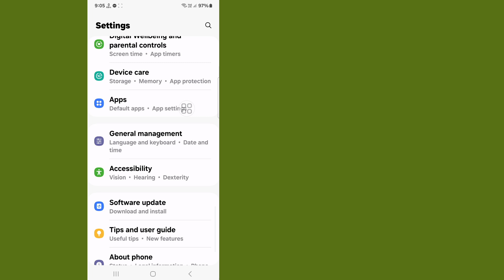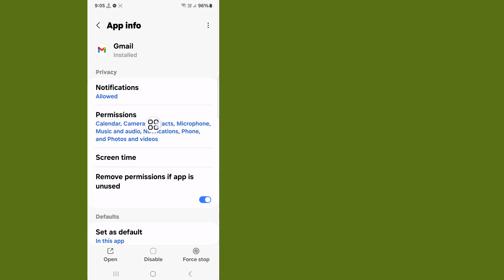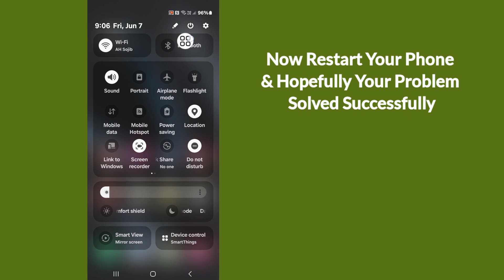How to Fix This phone number cannot be used for verification on Gmail Account (2025)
Here In This Video I will show you [ How to Fix" this fhone number cannot be used for verification ] . this video carefully and don't skip this video if you skip this video then you will not understand very well so if any problem you can ask me and comment below i will try to solve your problem if you like this video then please hit like and subscribe my channel thank you.🙏

Other Related Queries:

Why is Google saying this phone number cannot be used for verification?
Why is my Apple ID saying this phone number cannot be used at this time?
How do I fix my phone number verification
Verify your account
This phone number cannot be used for verification
YouTube phone number verification problem
This phone number cannot be used for verification Reddit
There was a problem verifying your phone number
Gmail verification code
Verify Gmail account with phone number
This phone number Cannot be used for verification Gmail problem
2-step verification gmail
Fix This Phone Number Cannot be Used for Verification
how to skip phone number verification gmail